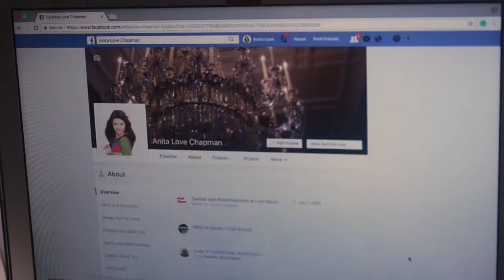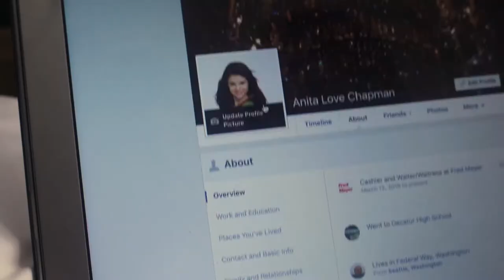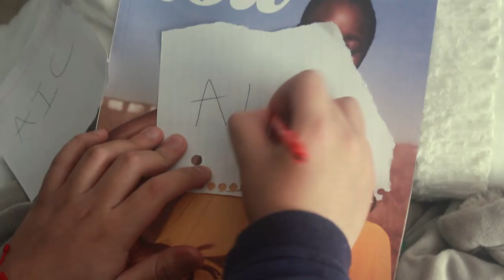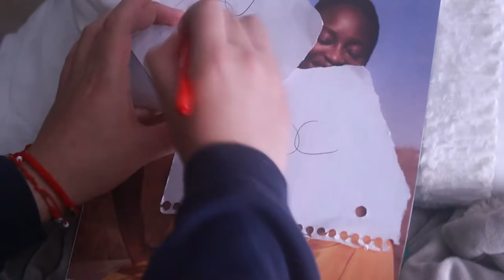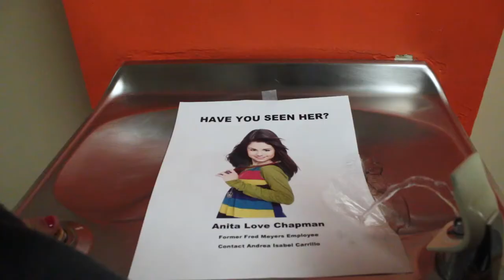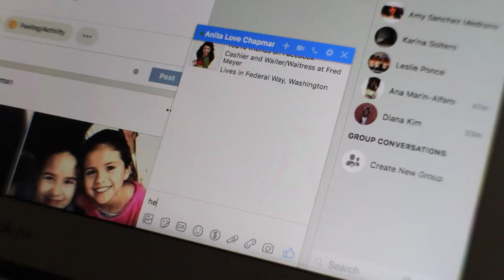FINDING ANITA LOVE CHAPMAN - A DOCUMENTARY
A TRIBUTE TO THE SHORT FILM: DAISY LEE EDWARDS